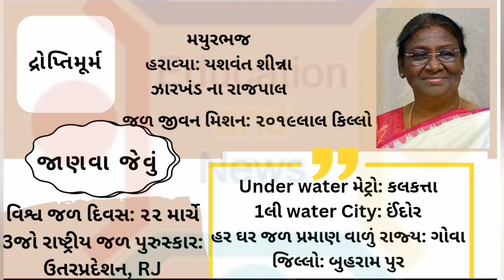રાષ્ટ્રીય જળ સપ્તાહ ૨૦૨૨|indian water week 2022|જળ મંત્રાલય દ્વારા|તાજેતરનીઘટનાઓ જળમિશન|જાણવાજેવું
રાષ્ટ્રીય જળ સપ્તાહ ૨૦૨૨|indian water week 2022|
PDF લિંક નીચે આપેલ છે:

અમારા whatapps ગ્રૂપ મા જોડાવા 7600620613 પર hi લખી મેસેજ કરો.